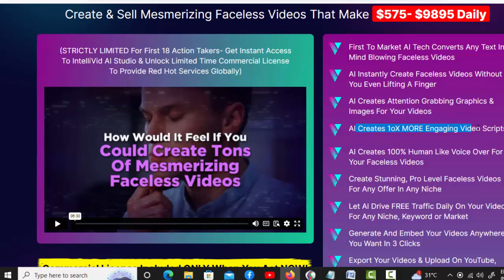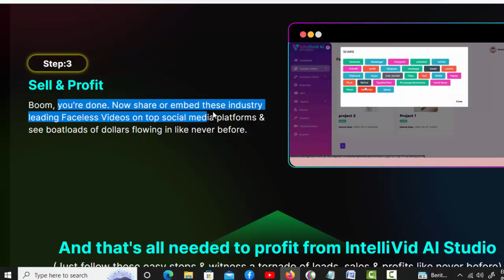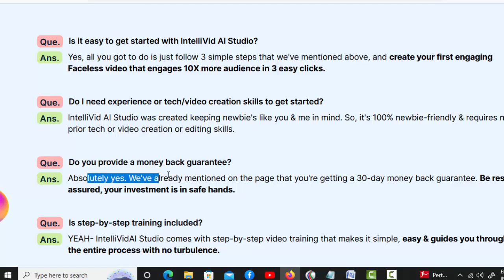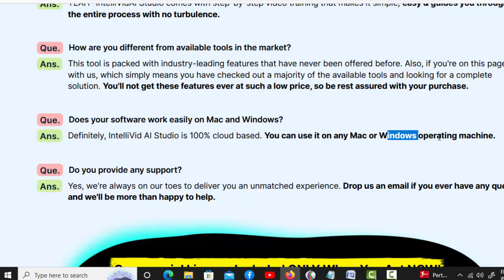IntelliVid AI Studio Review – World’s First AI Tech Creates Stunning Faceless Videos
IntelliVid AI Studio Review – World’s First AI Tech Creates Stunning Faceless Videos From One Central Dashboard

IntelliVid AI Studio Review – Key Features

 First To Market AI Tech Converts Any Text Into Mind Blowing Faceless Videos

 AI Instantly Create Faceless Videos Without You Even Lifting A Finger

  AI Creates Attention Grabbing Graphics & Images For Your Videos

  AI Creates 1oX MORE Engaging Video Scripts

   AI Creates 100% Human Like Voice Over For Your Faceless Videos

    Create Stunning, Pro Level Faceless Videos For Any Offer In Any Niche

Let AI Drive FREE Traffic Daily On Your Videos For Any Niche, Keyword or  Market